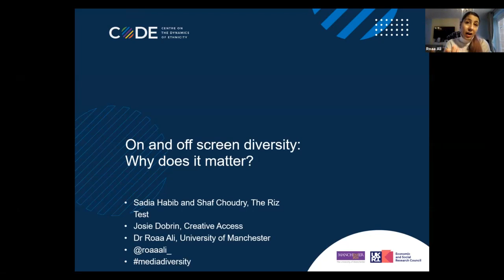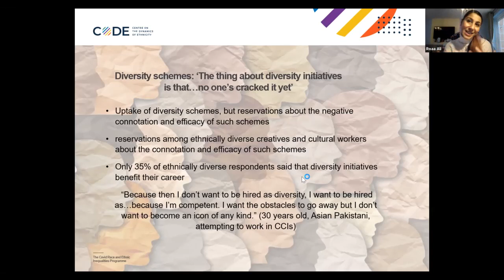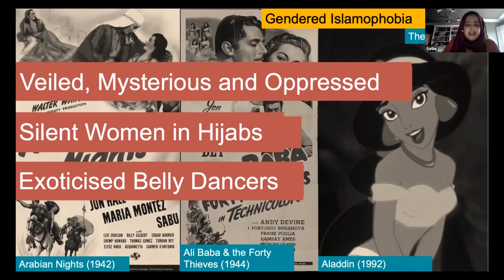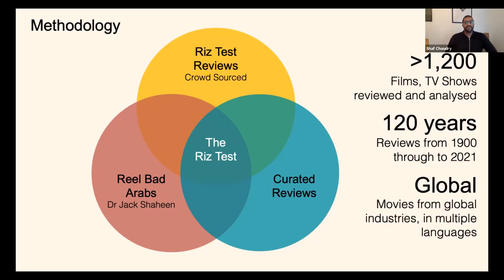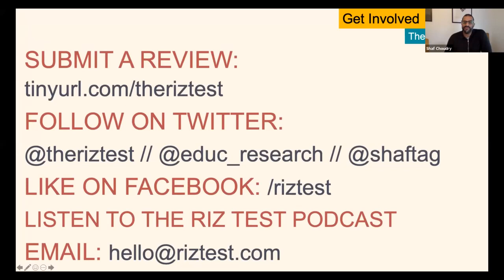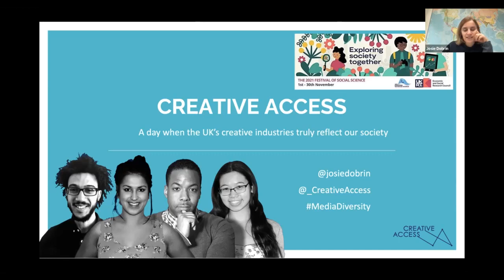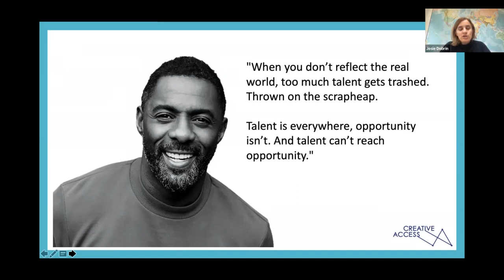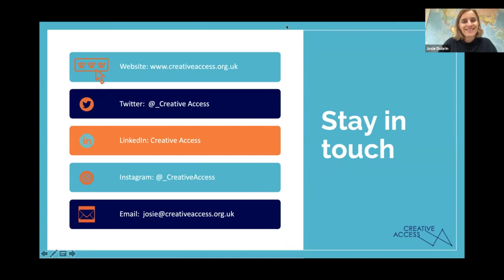On and off screen diversity: Why does it matter?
Recording of event on 11 November 2022 discussing diversity in the media, cultural and creative industries.

00:00:00 Introduction
00:01:40 Why diversity matters in the cultural industries - Roaa Ali, CoDE
00:12:01 The Riz Test - Sadia Habib and Shaf Choudry
00:58:30 Creative Access - Josie Dobrin